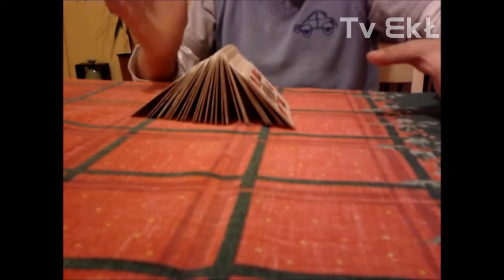Tv EkŁ - Bűvészet - Erdélyi Botond Örs műsora [S01E01]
Erdélyi Botond Örs , a 8 éves bűvész mutat be bűvésztrükköket a Tv EkŁ műsorán .
Bűvészet - Erdélyi Botond Örs műsora [ Első Évad - Első Rész ]
- Tv EkŁ -